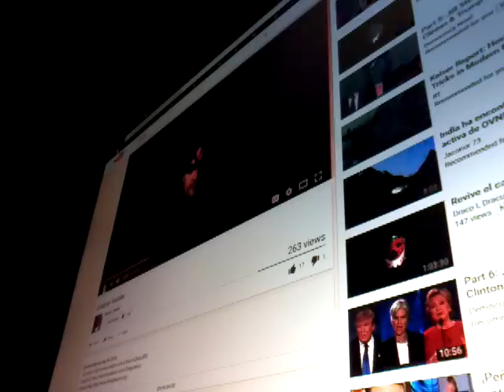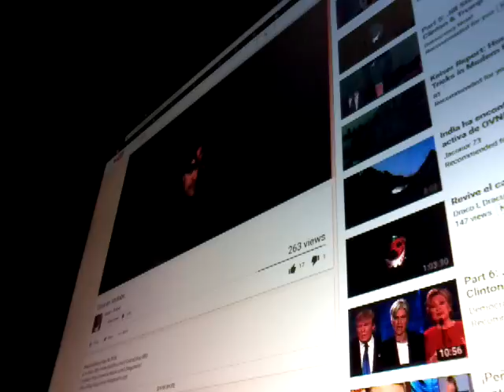YOUTUBE HEROES. La gran crisis de las redes sociales. Estupidez corporativa, espionaje y censura.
YouTube  está en crisis. Nosotros los creadores necesitamos de su apoyo. Si te gusta este canal, ayúdanos y aporta tu donación para poder continuar con nuestro esfuerzo de llevarte contenido cada vez mejor. Hazlo con las instrucciones contenidas A CONTINUACIóN. ¡GRACIAS!

Agradecemos mucho sus donaciones y aportaciones. Ayudanos a crecer